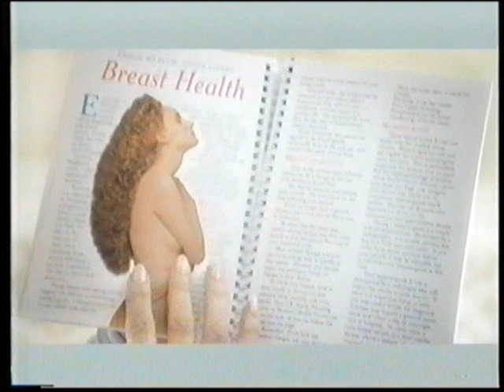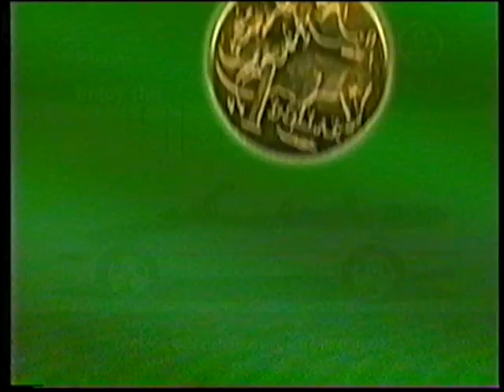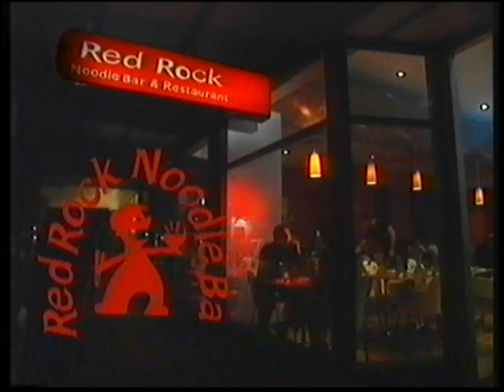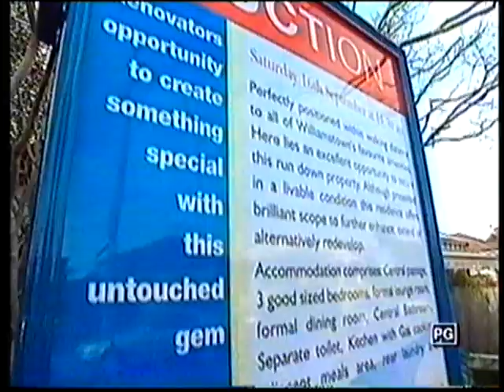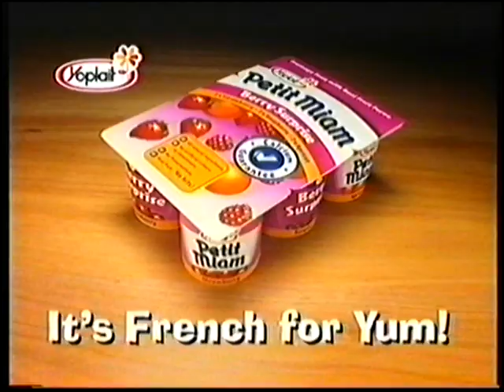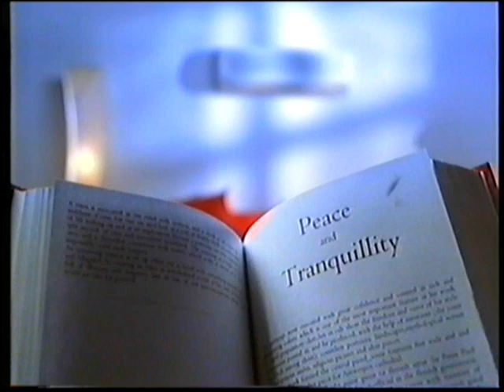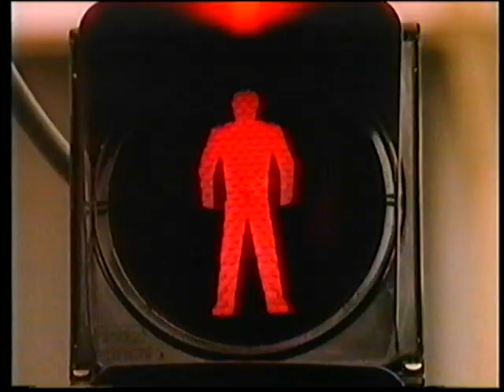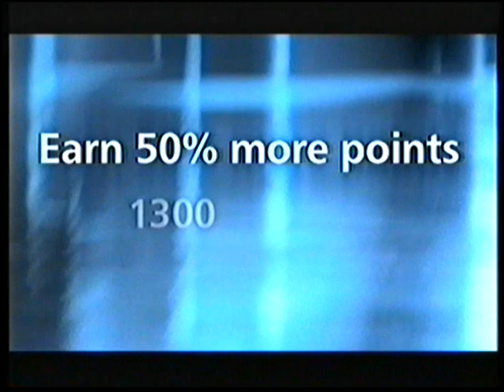Channel 9 Adelaide Commercials 2000 Part 14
Here are some commercials from Channel 9 Adelaide in South Australia from 5th November 2000 during the film "Rebel without a cause".